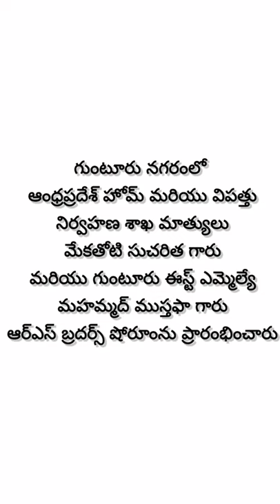RS brothers Showroom grand Opening in Guntur by Hon'ble Home minister Smt. Mekatothi Sucharita Garu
In this event Guntur East MLA Mustafa Garu also participated.